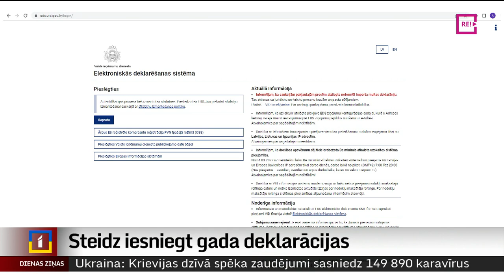Steidz iesniegt gada deklarācijas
No šodienas, 1. marta, iedzīvotāji Valsts ieņēmumu dienestā var iesniegt gada nodokļu deklarācijas un  atgūt no valsts pārmaksāto iedzīvotāju ienākuma nodokli par saviem un savu ģimenes locekļu attaisnotajiem izdevumiem. Vai iedzīvotāji reģionos izprot, ko dod deklarācijas, stāsta Diāna Āboltiņa no Zemgales reģionālās televīzijas.